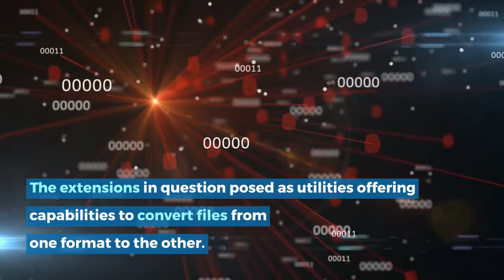Over 100 New Chrome Browser Extensions Caught Spying On Users. | ICSS NewsRoom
Indian Cyber Security Solutions - News Room presents daily news on cyber security.

Today's (26th June 2020) news:

Google recently removed 106 more extensions from its Chrome Web Store after they were found illegally collecting sensitive user data